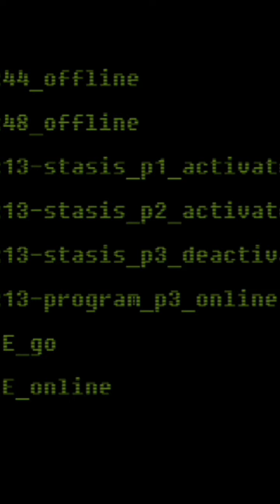REMEMBER (IS THIS SPOOKY GAME WORTH IT)